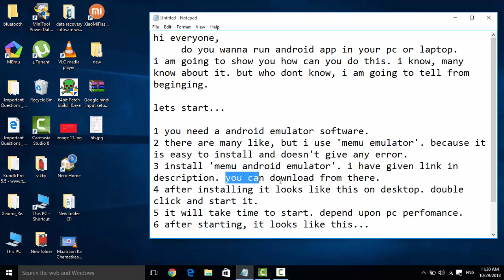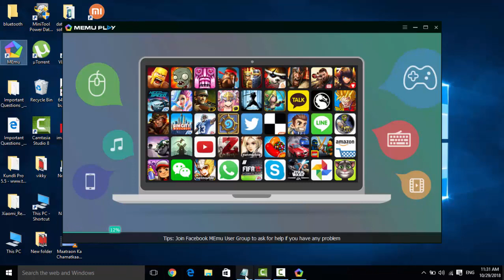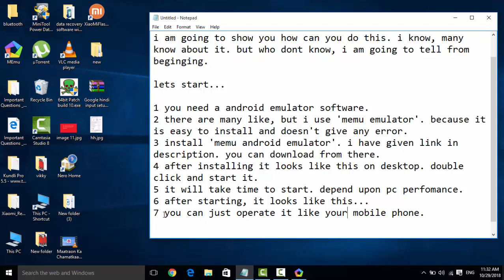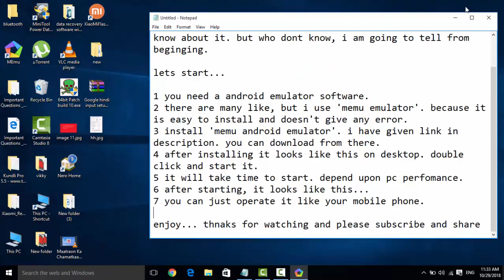how to run android apps in pc or laptop # android emulator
now enjoy your all mobile apps on your pc and laptop. memu android emulator is a simplest way to run your android app on pc or laptop.